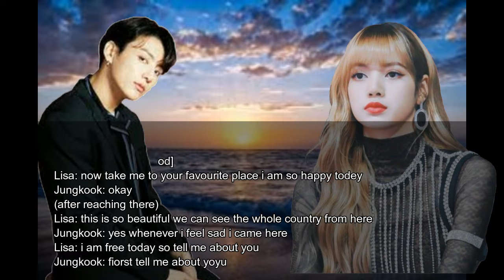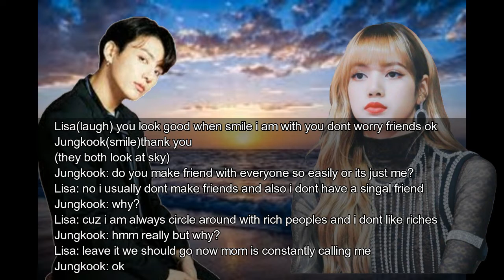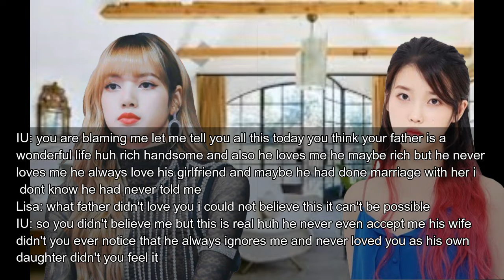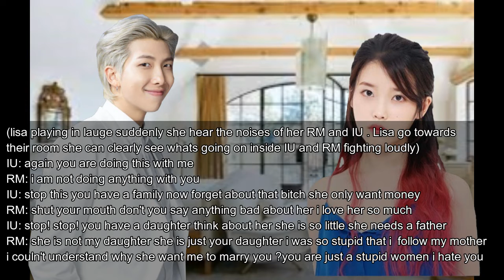Always With You Chapter 2 (Lizkook / Liskook FF)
Hi guys
i'm jun-kyu. There is a new series of chapters for you . Thanks